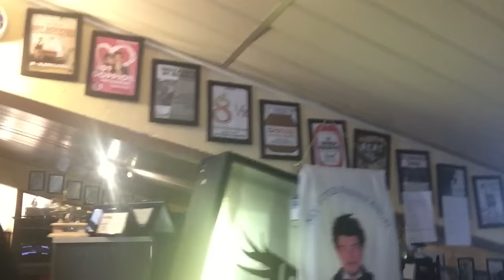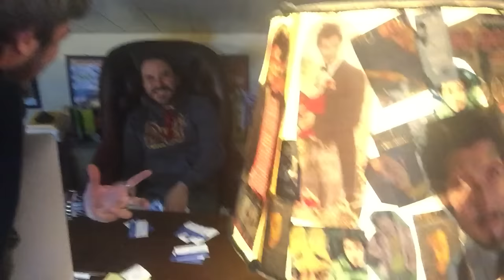Il Direttore del Nido del Cuculo ci ricorda le date natalizie di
26 dicembre - Teatro Verdi di Montecatini Terme
27 dicembre - Teatro Verdi di Firenze (doppio spettacolo)
31 dicembre - Capodanno in Piazza a Grosseto